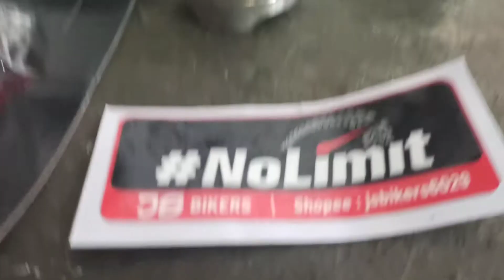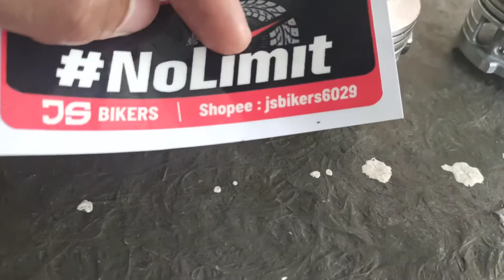Piston 53mm murah barang cantik !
Assalamualaikum , review tentang piston 53mm beli dari shopee , barang nice , fit like virgin , murah dan jimat takpayah buat kawah valve .